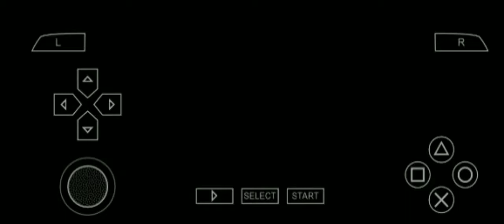Spider-Man 3 game ppsspp emulator on Android